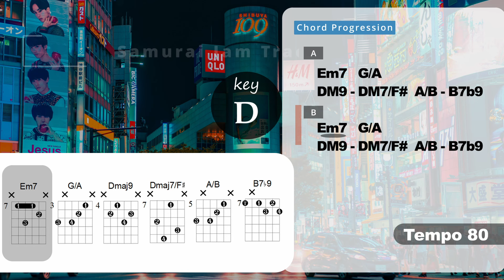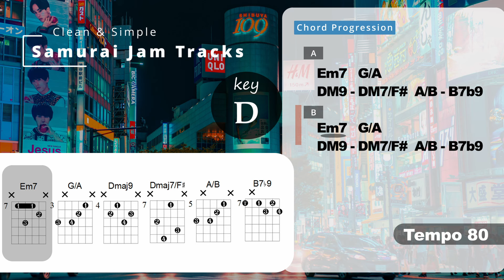Neo Soul RnB Guitar Backing Track in D major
Neo Soul Guitar Backing Track in D major (SJT-039)

If you want to use this song in your videos (youtube, instagram, etc.), you can download it on my Patreon page. (It will be used to pay for the operation of my channel).
You may use it any way you like after purchase, but please do not use it for commercial purposes.
(Also, it would be helpful if you could mention @SamuraiJamTracks in the summary section of your video!)

This time it is chill time.
Spread your wings as much as you want in a gentle loop.
It is composed in the key of D major, so be aware of landing on the notes D, F#, and A, which are the notes of the triad.

Hello.
This video is a backing track I made for guitar improvisation.
Please use it for your guitar practice.

I made this backing track with the aim of making it more realistic, for example, by daring to make the rhythm stagger.
I am sure you will be able to transition to the actual jamming without any discomfort.

I hope you'll write me a comment too.